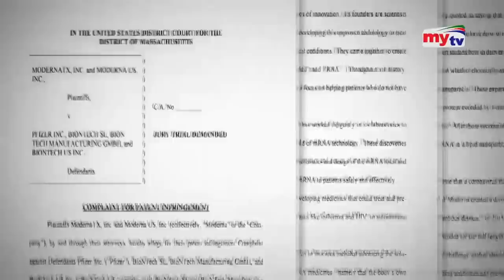মডার্নার কাছে মামলা খেল ফাইজার ! | Pfizer | Moderna | Bangla News | Mytv News